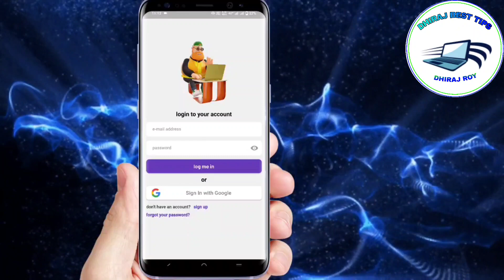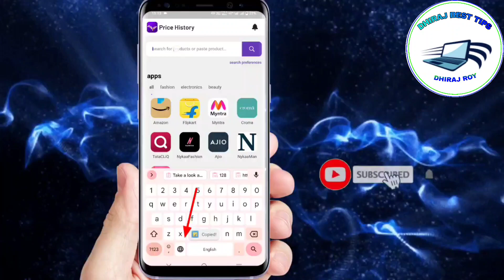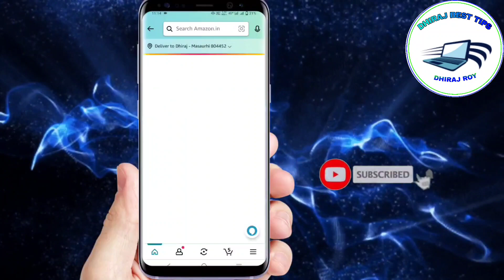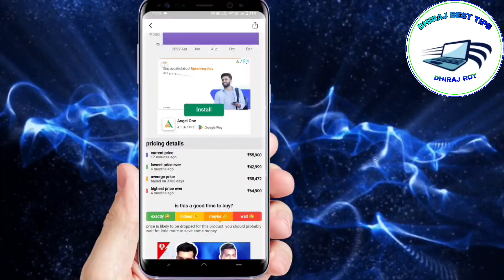Amazon Or Flipkart product price History kaise dekhe | How to check price History Flipkart & Amazon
Follow Us

Your Quary-

1. price history kaise check karen
2. price history app flipkart
3. price history amazon
4. price history tracker
5. price history app kaise chalayen
6. price history app kaise use kare
7. price history app use in hindi
8. price history app full tutorial
9. price history app me products ki price kaise check kare
10. flipkart price history
11. track product price history
12. flipkart price tracker
13. how to find price history on amazon
14. how to track amazon
15. How to use price history app

‡Notice‡

❌❌❌🚫 WARNING 🚫❌❌❌